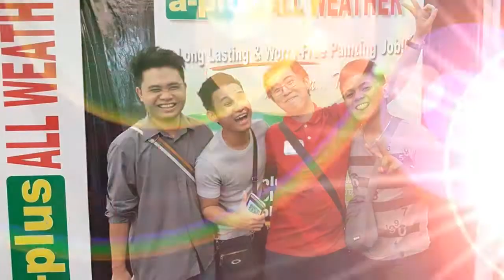TRIO Friends interviewed Ms. Kristine Santamena (Aplus Paintbabe)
TRIO Friends interviewed Aplus Paintbabes at Philconstruct Mindanao 2016 , SMX Convention Center SM Lanang Davao City. September 9-11, 2016.

Aplus Paintbabe Ms. Kristine Santamena